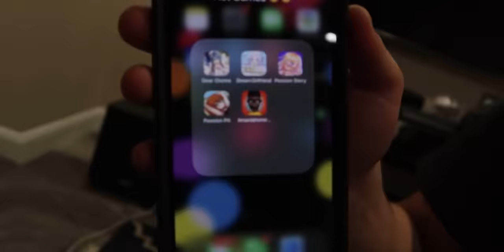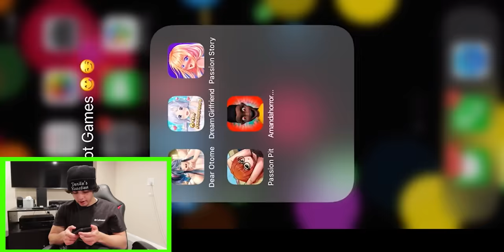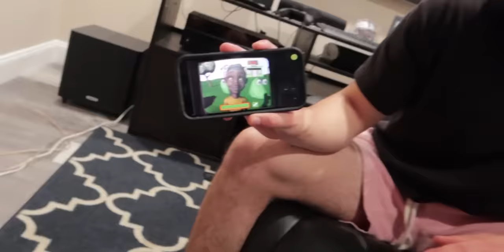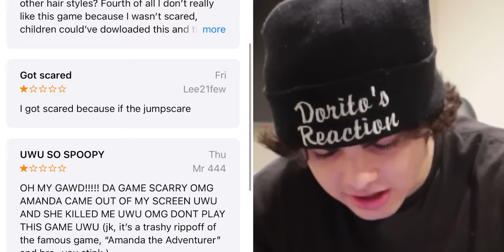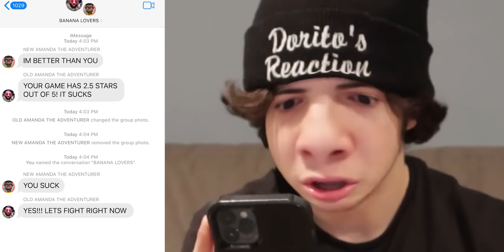I FOUND NEW AMANDA THE ADVENTURER IN REAL LIFE!! (AMANDA THE ADVENTURER GAME)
In this video, I DECIDED TO PLAY THE NEW AMANDA THE ADVENTURER HORROR GAME!! Not new Amanda.. the one who ATE WOOLY THE SHEEP! As we played the AMANDA THE ADVENTURER HORROR GAME, we kept getting stuck. We decided to watch LANKYBOX because they had already played the game! Then, WILLY THE GREEN BEAR GAVE US A WARNING ABOUT AMANDA. Finally, we got JUMPSCARED BY NEW AMANDA AND WILLY THE GREEN BEAR! Watch until the end TO WATCH THE SECRET AMANDA THE ADVENTURER VHS TAPE! Finally, both the NEW & OLD AMANDAS FOUGHT..

↓ EXTRA STUFF ↓

(dreactionsyt@gmail)

↓ CHECK OUT SOME AWESOME VIDEOS ↓

►  Arcade Craniacs: DO NOT ORDER AMANDA THE ADVENTURER HAPPY MEAL FROM MCDONALDS AT 3AM!! (WE GOT ATTACKED)
► Aldosworld: DRONE CATCHES AMANDA THE ADVENTURER AT ABANDONED SHIP ON AN ADVENTURE! | SHE ISNT WHO YOU THINK!!